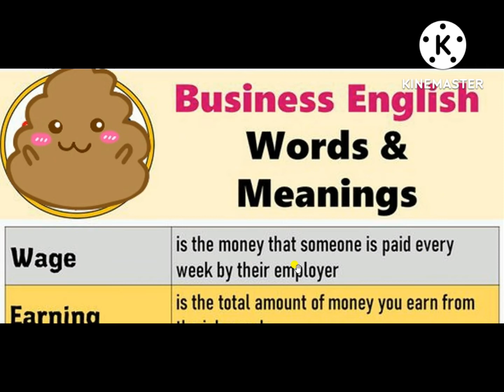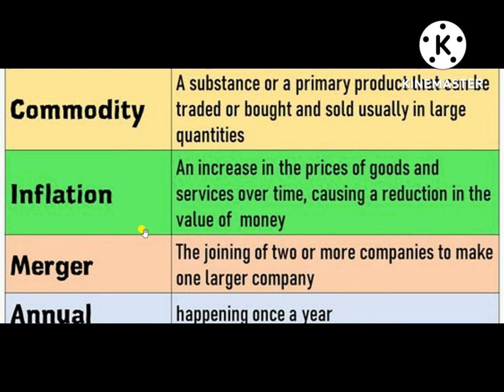Business English Words and Meanings